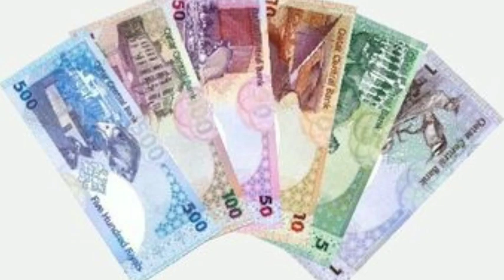কাতার | EHTERAZ APP আপনার মোবাইলে না থাকলে জরিমানা ২ লাখ রিয়াল | করোনায় আক্রান্ত হল কত জন।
কাতারর সর্বশেষ খবর । কাতার প্রবাসী । Today news Qatar ।

পরিশেষে আপনার আমার মঙ্গল কামনা করছি আমাদের মহান রবের কাছে.

Qatar Latest News.
Qatar News Update.
Qatar Good News.
Qatar Corona Virus Latest news.
Qatar Lockdown News.
Qatar Covide 19 News.
Qatar Foreign Worker News.
Qatar Bangladeshi Worker news.
Bangladeshi in Qatar.
Doha Latest News.
Doha News Update
Doha lockdown News
Doha Corona Virus News
Qatar Indian worker news.
Qatar Pakistani Worker News.
Qatar Government News.
কাতার সর্বশেষ সংবাদ।
 কাতার নিউজ আপডেট।
 কাতার সুসংবাদ।
 কাতার করোনার ভাইরাস সর্বশেষ খবর।
 কাতার লকডাউন নিউজ।
 কাতার কোভাইড 19 নিউজ।
 কাতারের বিদেশি কর্মীর খবর।
 কাতার বাংলাদেশী শ্রমিকের খবর।
 কাতারে বাংলাদেশি।
 দোহার সর্বশেষ সংবাদ।
 দোহার নিউজ আপডেট
 দোহার লকডাউন নিউজ
 দোহার করোনার ভাইরাস সংবাদ
 কাতার ভারতীয় কর্মীর খবর।
 কাতার পাকিস্তানি ওয়ার্কার নিউজ।
 কাতার সরকারী সংবাদ।
कतर नवीनतम समाचार।
 कतर न्यूज अपडेट।
 कतर गुड न्यूज।
 कतर कोरोना वायरस नवीनतम समाचार।
 कतर लॉकडाउन न्यूज़।
 कतर कोविद 19 समाचार।
 कतर विदेशी कामगार समाचार।
 कतर बांग्लादेशी कार्यकर्ता समाचार।
 कतर में बांग्लादेशी।
 दोहा नवीनतम समाचार।
 दोहा न्यूज़ अपडेट
 दोहा लॉकडाउन न्यूज़
 दोहा कोरोना वायरस न्यूज़
 कतर भारतीय कामगार समाचार।
 कतर पाकिस्तानी कामगार समाचार।
 कतर सरकार समाचार
اخر اخبار قطر.
 تحديث أخبار قطر.
 أخبار قطر السارة.
 آخر أخبار فيروس كورونا قطر.
 أخبار قطر لوك داون.
 أخبار قطر كوفيد 19.
 أخبار العاملين الأجانب في قطر.
 اخبار عمال قطر بنجلادش.
 بنغلاديشي في قطر.
 اخر اخبار الدوحة.
 تحديث أخبار الدوحة
 أخبار إغلاق الدوحة
 أخبار فيروس كورونا الدوحة
 أخبار عامل هندي هندي.
 اخبار قطر الباكستانية.
 أخبار حكومة قطر.

THANK YOU BY
HANIF